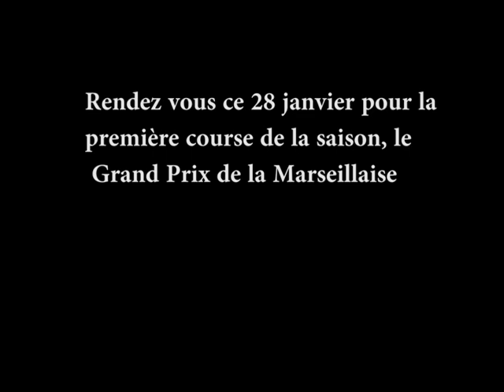Séances Sprints Romain Cardis Janvier 2018 EVAD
A la veille de l'ouverture de la saison, première séance scooter pour Romain.  5 sprints emmenés, de quoi retrouver quelques automatismes !